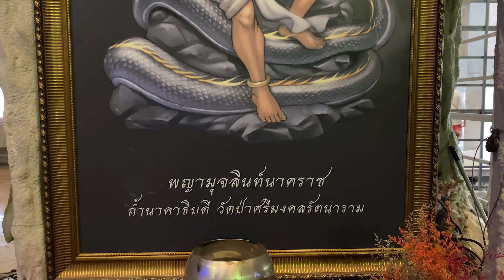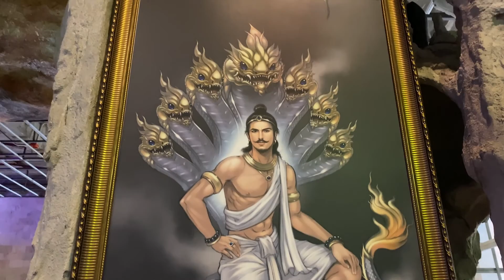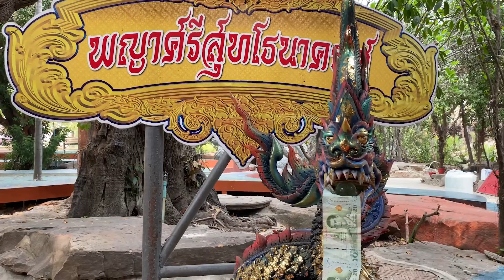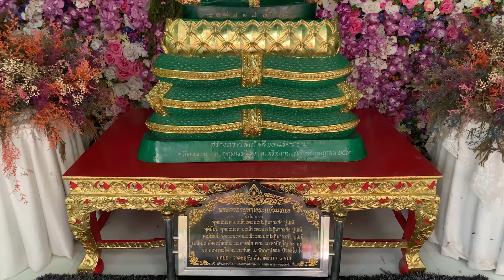วัดศรีมงคลรัตนาราม